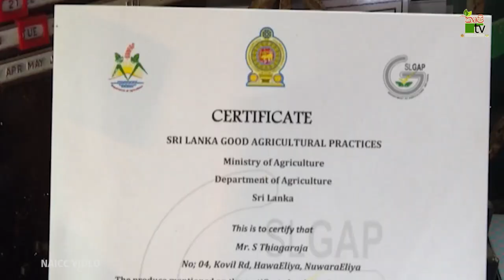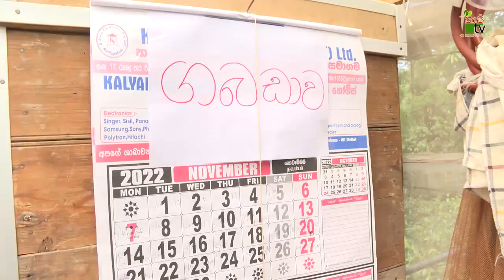Mihikatha Dinuwo TV | "සුරක්ෂිත ආහාරයකට ගැප් බී සහතික ලත් එළවළු සහා පළතුරු" | 2023-02-17 | Krushi Tv